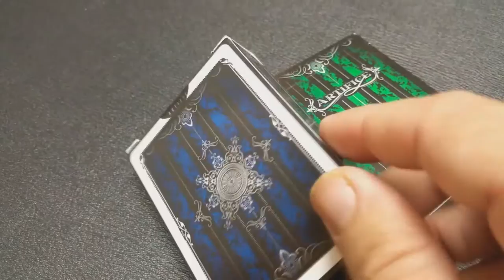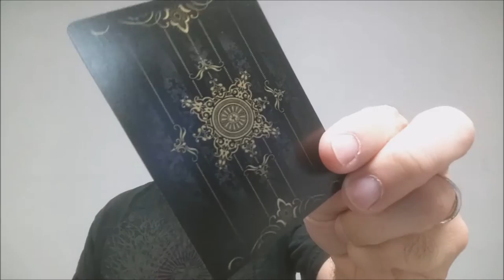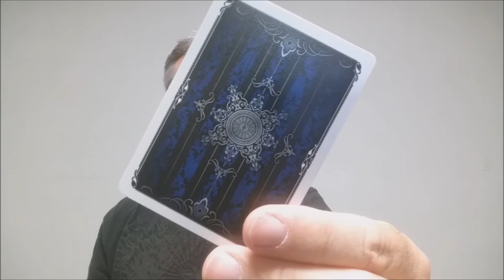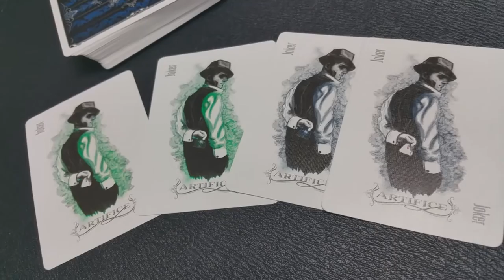Deck Review: Artifice Playing Cards by Ellusionist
Magic Tricks
Best Magic
Easy Magic
Learn Magic